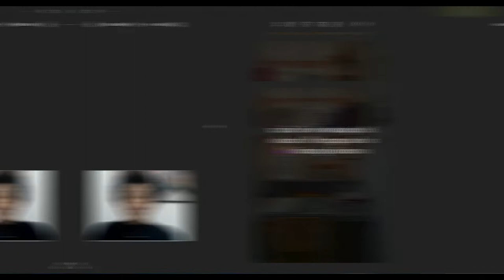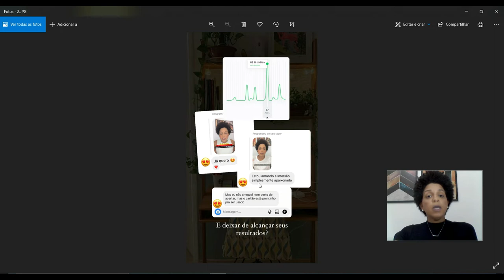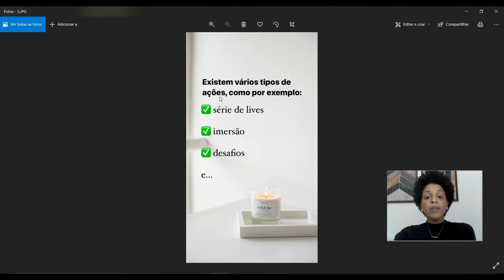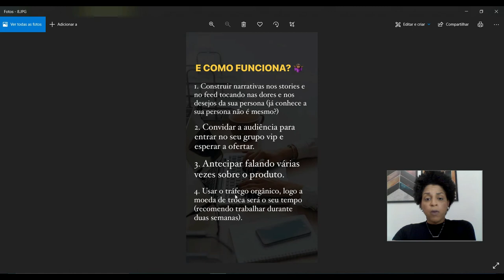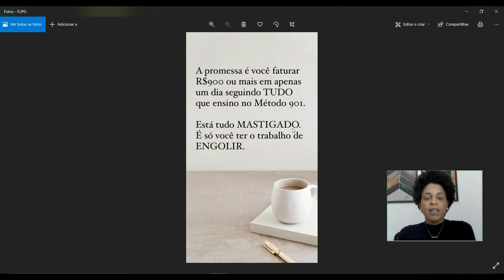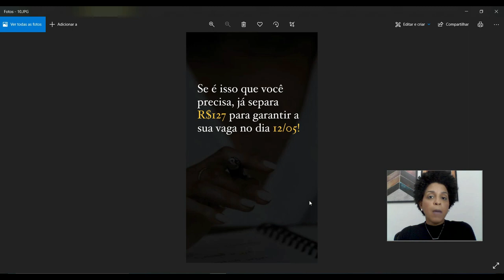Como Fazer STORIES DE VENDA no Instagram: Melhor Técnica Para Vender Pelos Stories do Instagram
👉 Me segue lá no meu Instagram: @ranidiasoficial

Nesse vídeo eu vou te mostrar como fazer stories de venda no instagram.
Um dos lugares mais importantes que precisamos utilizar na internet para gerar desejo de compra e vender são os stories do instagram. O que são os stories? São conteúdos que compartilhamos no Instagram mas que ficam disponíveis apenas durante 24 horas.
Pra mim, a maneira mais eficiente de vender pelos stories é construindo narrativas. Narrativas são histórias que compartilhamos mas são histórias que falam sobre as dores e os desejos da persona.
E, portanto, a sua persona irá se identificar com pontos em comum.
Ou seja, criamos de sequências de stories contando algo que passamos na nossa trajetória.
A partir do momenoto que a persona se envolve com você através das narrativas, fica muito mais fácil vender pelos stories.
Portanto, aplique essa estratégia de stories que vendem!

Rani